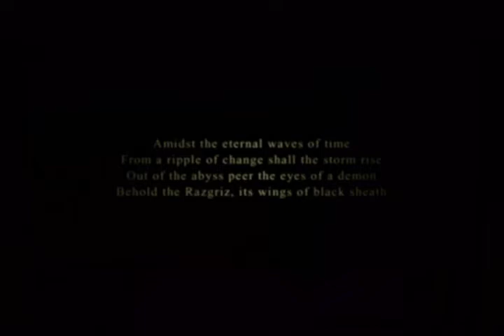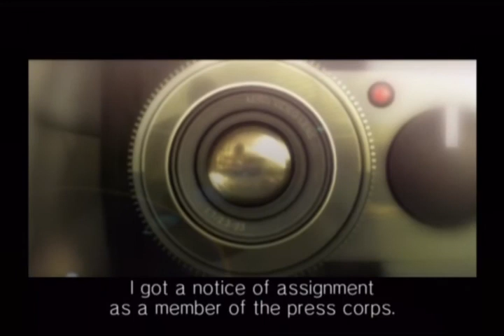Ace Combat 5 BestGameEverThrough ~ Episode 4: Air Raid!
You know you love my singing :D